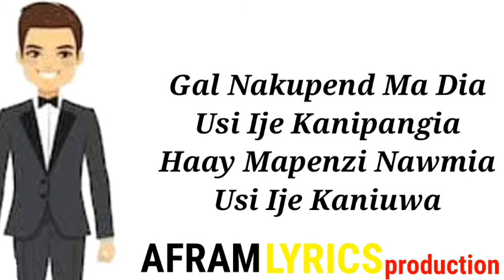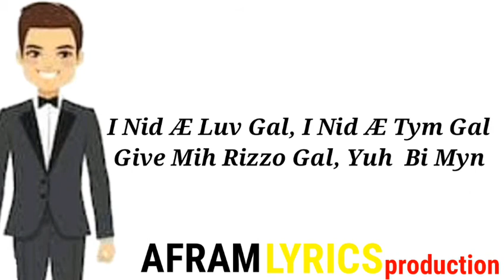Whiz Bi Hees Cusub I Sooqabo 2020